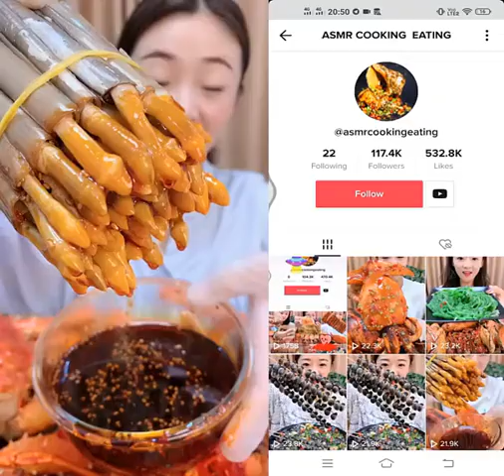Ep:205 /China Mukbang ASMR Spicy Seafood(Octopus, Oyster, Gaint Lobster Eating Show